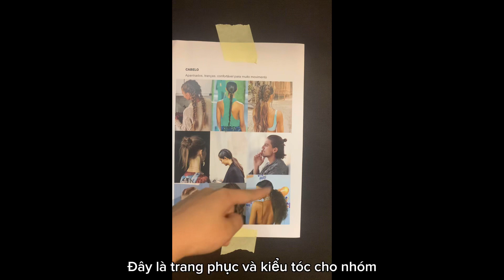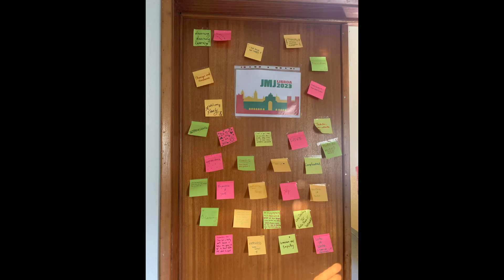World Youth Day 2023 Week 🌎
All of my precious moments during the JMJ23 are kept in this video. Every single time I rewatch it, I know how YOLO my youth used to be ♥️🌎🇵🇹